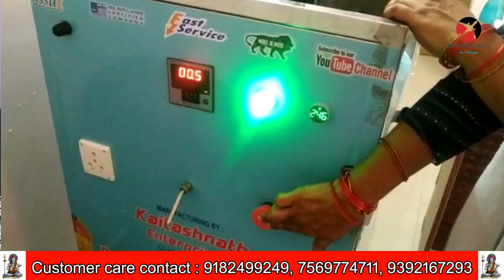బిజినెస్ ! Small business ideas! New business idea's! business ideas ! Low Investment Business Idea